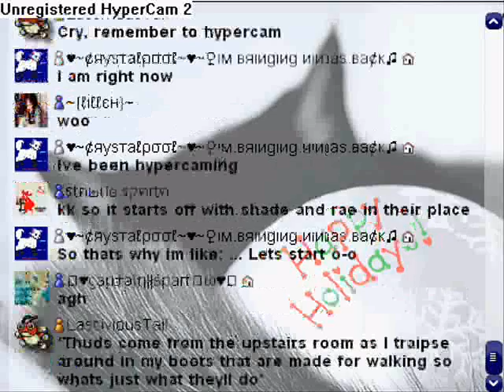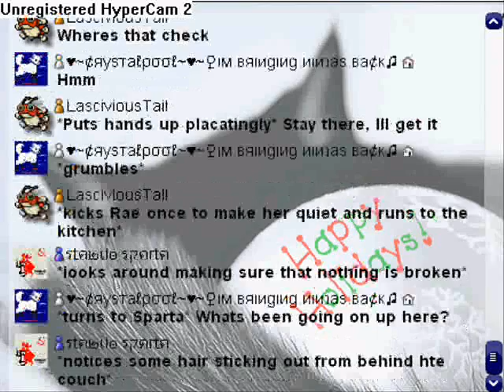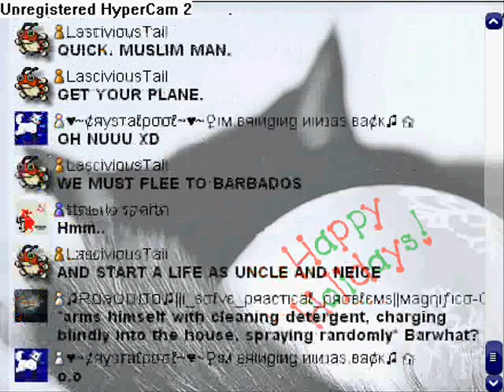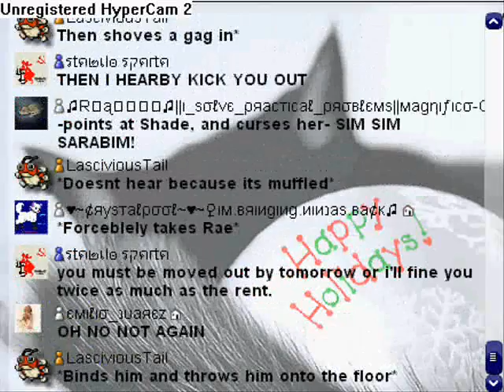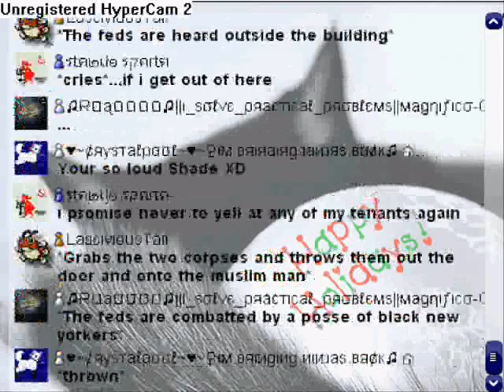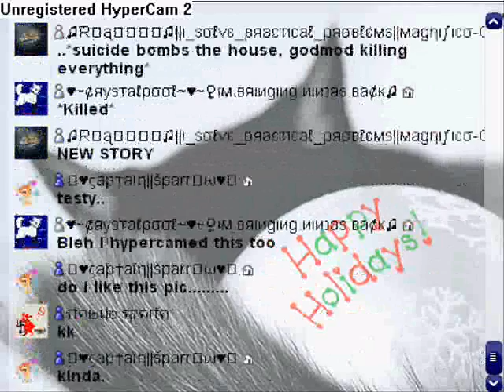WF After Hours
We were bored so we rped something on WF at like 3 in the morning XDDD.
Oh and btw, I have that music since its almost Christmas.